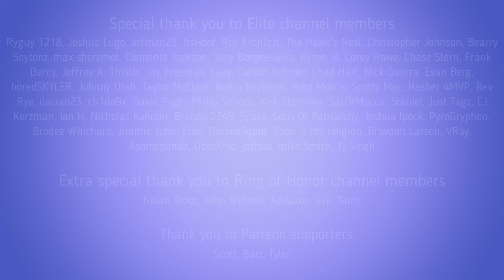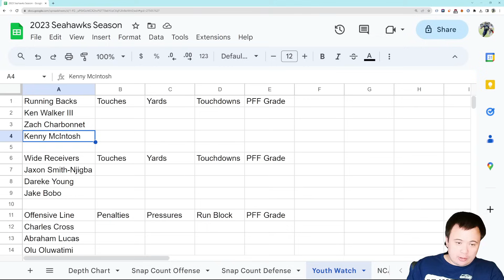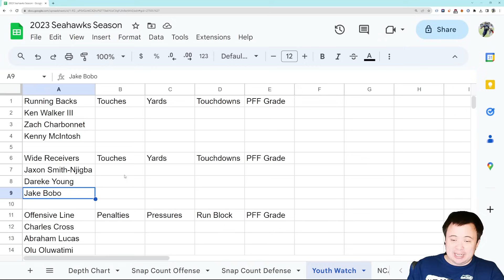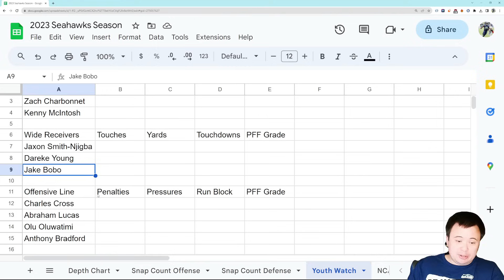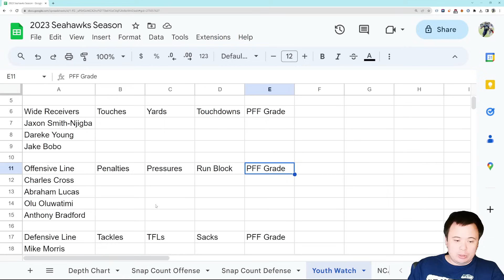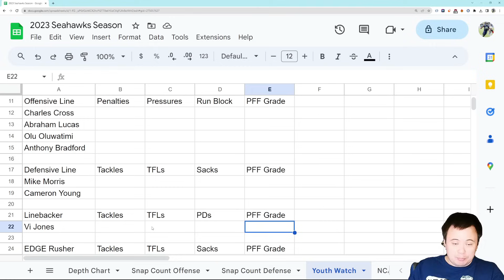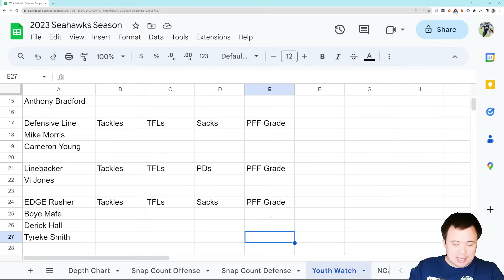Youth Watch Tuesday: How are the young players doing this season?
Another key.